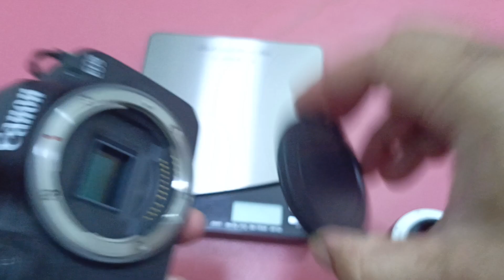รีวิว adapter EF to eos-r andoer